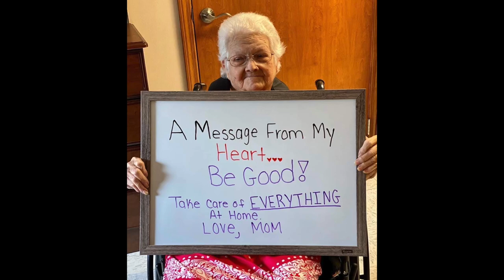The Impossible Dream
The Impossible Dream by Mary Porter
A special dedication video. so we never forget. when COVID changed our world in 2020.

"The Impossible Dream" from MAN OF LA MANCHA
Composer: Mitch Leigh    Lyrics by: Joe Darion
Arrangement and tracks: Jerry Williams
Video by: Mary-Margaret